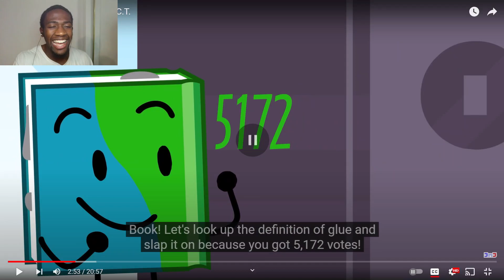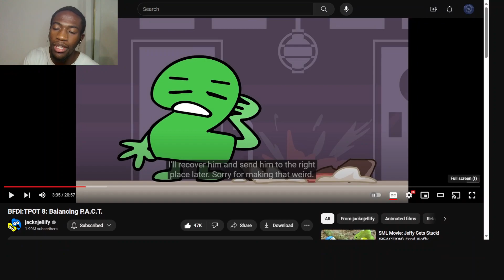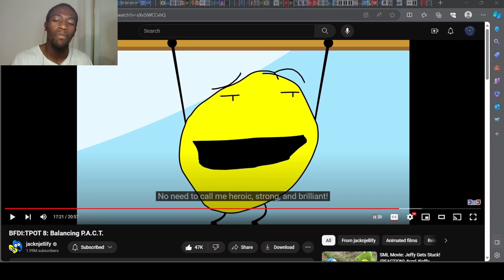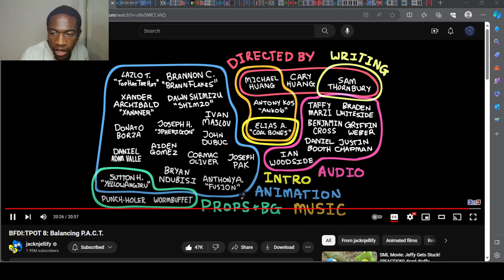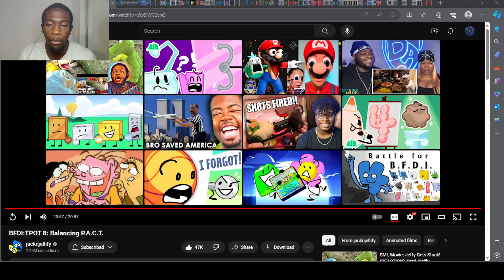LIMB SNATCHERS! - BFDI:TPOT 8: Balancing P.A.C.T. Reaction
In this video, Yellow Face steals more limbs, Grassy becomes a menace, Needle loses a fight, and Teardrop becomes a spy. Enjoy!